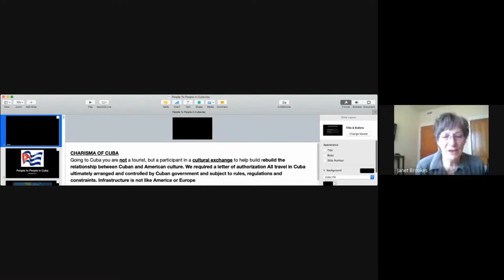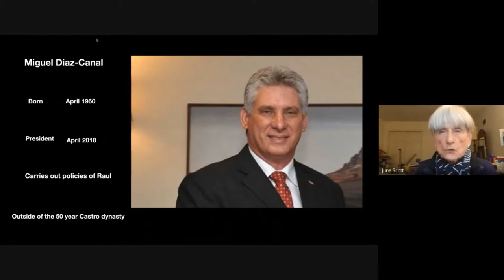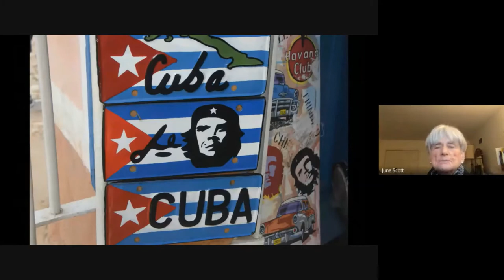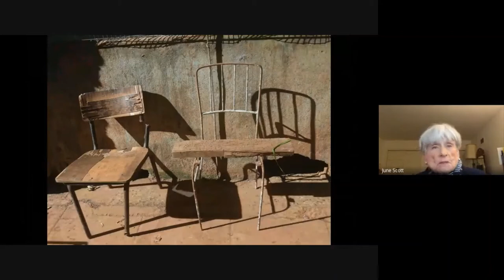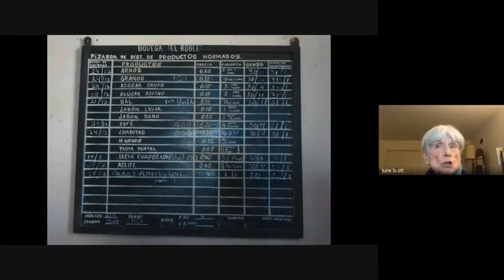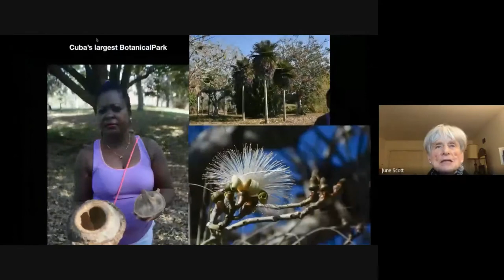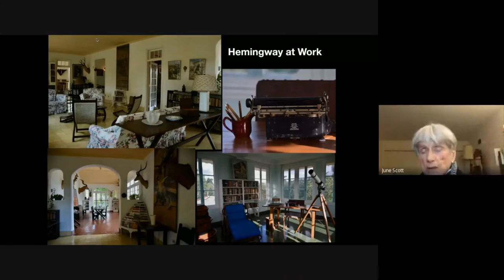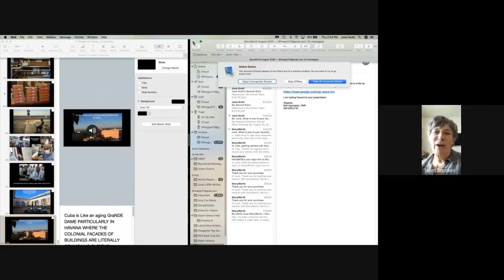A Cuban cultural exchange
June Scott joins us to share her travel experience to Cuba, an experience that she relished and reflects on fondly.